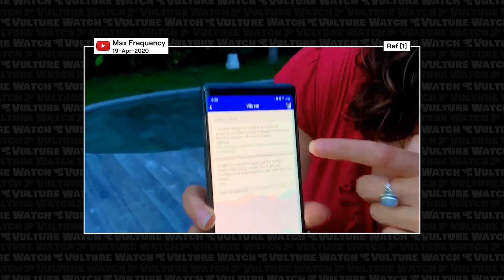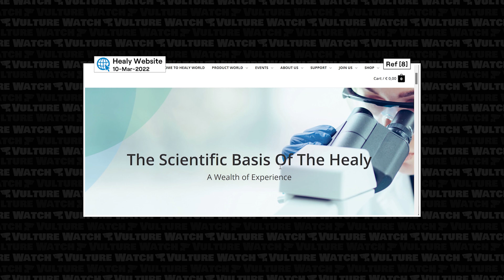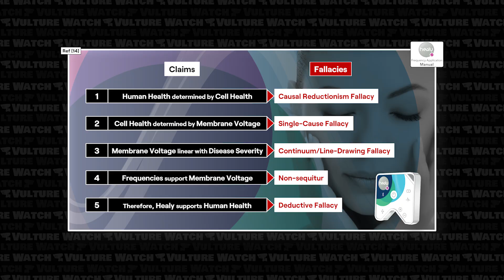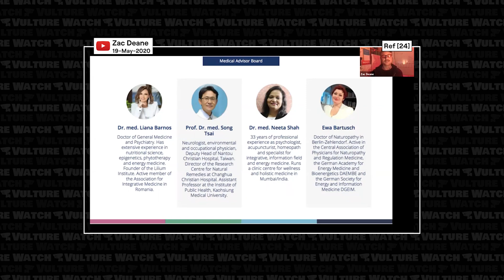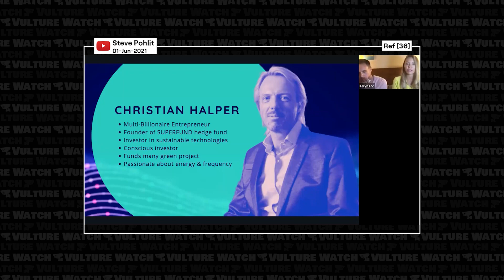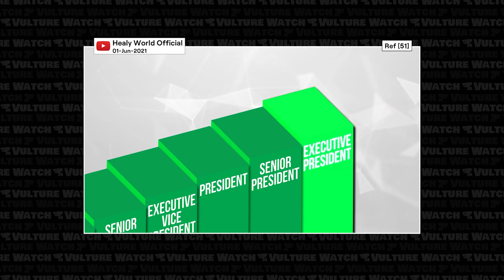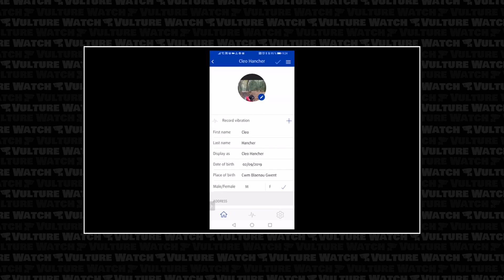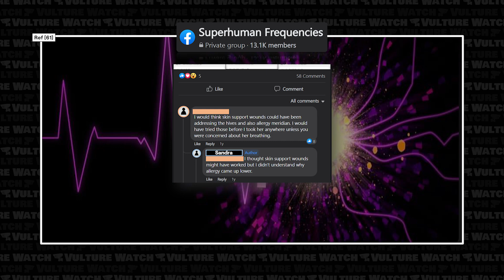How Healy members lie & exploit with voodoo-science | Vulture Watch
Healy sell bio-resonance devices and make unscientific claims about their uses and benefits. Their MLM model empowers members to spread misinformation, and exploit victims.

Note: All information, images and clips used in this video are the sole property of their owners (as listed in the references below), and are used here for educational and news-reporting purposes only.

0:00 Aura Analysis
1:41 Intro
2:04 How Healy "works"
2:56 Healy's Claims
5:38 Founder Marcus Schmieke
6:16 Pioneer Nuno Nina
6:35 Medical Advisor Board
7:50 Christian Halper
8:44 FDA/TGA Regulations
10:14 Healy Business Model
11:43 MLMs
12:08 More False Claims
13:54 Private Facebook Groups
15:02 Sandra's Experience
16:07 Fatal Case (MORA)
16:41 Final Words